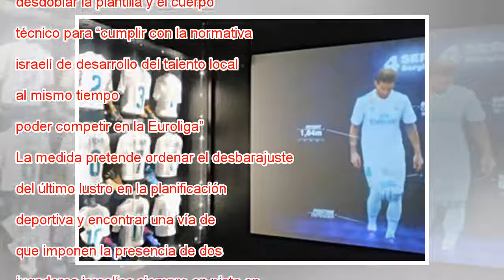El Maccabi de Tel Aviv se desdobla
Los jugadores del Maccabi saludan a sus aficionados tras un partido de la Euroliga. Getty El histórico Maccabi de Tel Aviv, seis veces campeón de Europa y, hasta hace poco, dominador plenipotenciario del baloncesto israelí, adoptó el domingo una medi...